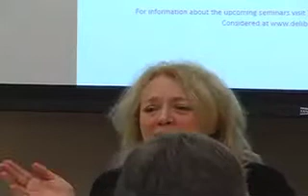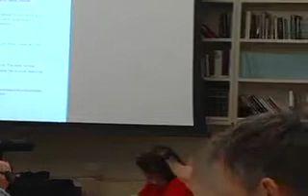The Flying Seminar: Part 2: Adam Michnik Meets Occupy Wall Street